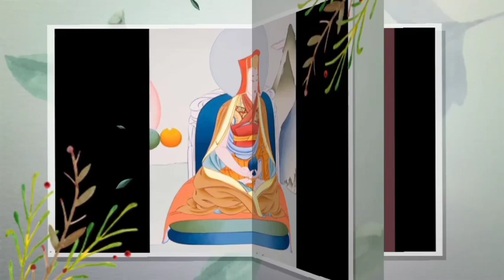((༡)) ༼ རྗེ་བཙུན་མི་ལ་རས་པའི་རྣམ་ཐར ༽//JETSUN MILAREPAI NAMTHAR & BIOGRAPHY// ལེགས་སོ་སློབ་དཔོན་ནས 👇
BIOGRAPHY OF JETSUN MILAREPA
Milarepa, (born 1040—died 1123), , one of the most famous and beloved of Tibetan Buddhist masters (Siddha). His life and accomplishments are commemorated in two main literary works. The first is a biography by the “Mad Yogin of Tsang” that chronicles the major events in his life from birth, to Enlightenment, to death. According to this work, Milarepa studied black magic in his younger years in an attempt to gain revenge on a wicked uncle who had stripped his mother and sister of all their property, after having previously promised to look after them when Milarepa’s father died. After a series of successful acts of destruction and revenge against his uncle and other family members, Milarepa is said to have undergone a crisis of conscience. Soon afterward, he sought out various Tibetan Buddhist masters, finally gaining acceptance as a full-fledged disciple under the guidance of the Tibetan master Marpa, founder of the kagyud-pa sect. The lengthy relationship between Marpa and Milarepa is a significant element in the biography, since it emphasizes the necessity of, and intimate trust that develops in the student-disciple relationship in Vajrayāna Buddhism. After his years of study with Marpa were completed, Milarepa sought out remote, isolated mountain retreats in which he practiced rigorous meditation, only occasionally would he visit Marpa. Milarepa continued the kagyud-pa line, converting and teaching many disciples. The second work of commemoration is a collection of Tantric songs entitled The Hundred Thousand Songs of Milarepa, which express the nature of Buddhist teaching. They also expand upon the climate and conditions of Milarepa’s mountain ascetic retreats as well as the intense labors and ultimate joys of the ascetic life.